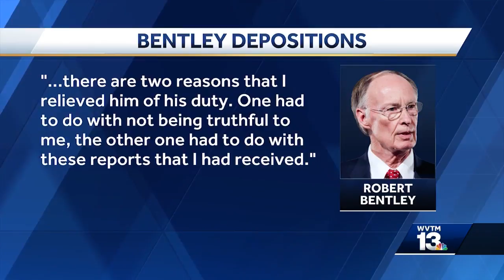Robert Bentley deposition in Spencer Collier lawsuit